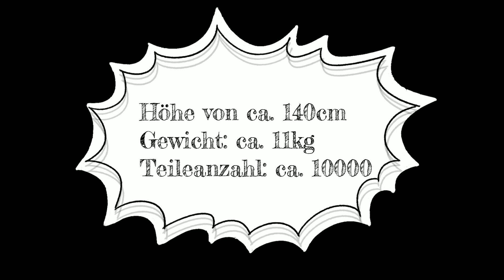Klemmbaustein MOC Bilderstecke - The Tower of the evil Wizard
In den Videos dieser Playlist zeige ich euch Stück für Stück Baufortschritte Turm in dem ein Magier lebt und handelt. Ich versuche eine leicht düstere Stimmung zu erzeugen - bin gespannt, ob es mir gelingt
Es handelt sich hier um eine Eigenkreation.

Ich schlachte auch Sets von diversen Herstellern, wie z.B. LEGO, Qman, Cobi, Wange, Xingbao, Ausini oder MegaConstrux aus. Darauf verweise ich aber in den Videos.

Alle Sets und Steine, die ich in den Videos zeige, kaufe ich mir selbst.
Die Minifiguren sind immer von LEGO.

Zu meiner Person:

Ich bin Franke, und so rede ich auch. Nicht immer gut verständlich, aber ehrlich. Und auch wenn wir nicht immer freundlich klingen, so sind wir doch freundliche Menschen.
Meine Videos drehe ich mit meinen Xiaomi Redmi 10 und einer Kamerahalterung mit Schwenkarm.
Für die "besonderen" Effekte habe ich mir einen Drehteller besorgt. Definitiv nicht die beste Ausrüstung Videos für Youtube zu machen, aber ich habe Spaß dabei und das ist das wichtigste. Das meine Videos eher ein kleines Publikum haben, finde ich nicht schlimm. Ich freue mich aber sehr über jeden der eines meiner Videos anschaut und möchte mich ihm bedanken.